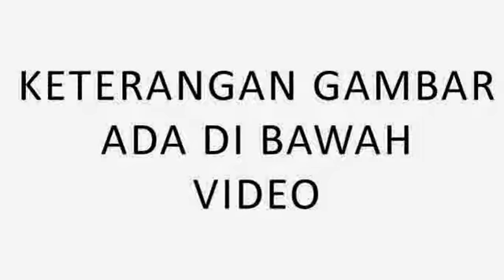Cita Citata Sedang Dekat dengan Anak Pejabat?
Pedangdut Cita Citata belum juga menyelesaikan sidang cerainya dengan Galih Purnama Eli alias Ijonk di Pengadilan Agama Bandung. Namun, ia dikabarkan sudah move on, dan kini sedang dekat dengan seorang pria.

Sayangnya, pria itu bukan Ivan Gunawan yang belakangan ini digadang-gadangkan sebagai laki-laki yang ingin meminangnya. Melainkan anak dari seorang pejabat. Benarkah?

"Ah gosip itu. Ngga ada laki-laki. Cita nggak berani dekat sama laki-laki," kata Cita Citata, ditemui di kawasan Wijaya, Kebayoran Baru, Jakarta Selatan, Rabu (4/2/2015).

"Aku kan wanita yang belum menyelesaikan masalah (perceraian). Jadi sekarang nggak dekat dengan siapa-siapa dulu," imbuh pelantun Sakitnya Tuh Disini.

Cita Citata mengaku kalau prioritas utamanya saat ini bukanlah mencari pasangan lagi. Ia ingin fokus dengan perceraiannya, dan kariernya yang tengah melambung.

"Sekarang fokus kerja, juga sama masalah yang sedang saya hadapi (cerai). Kalau buat pasangan nanti-nanti saja dululah," tandas Cita Citata.